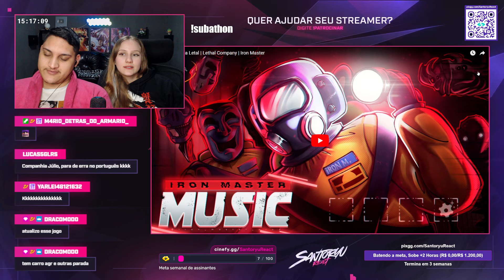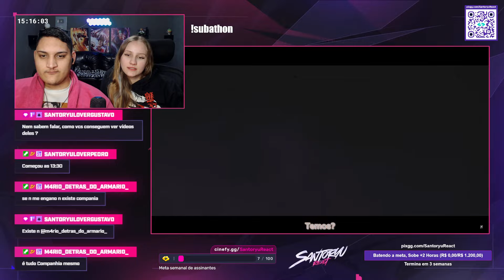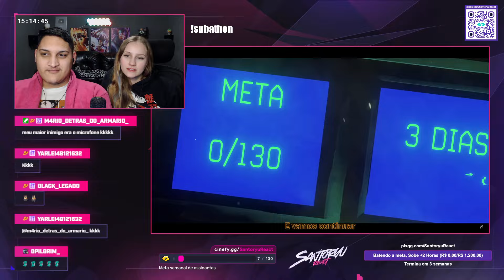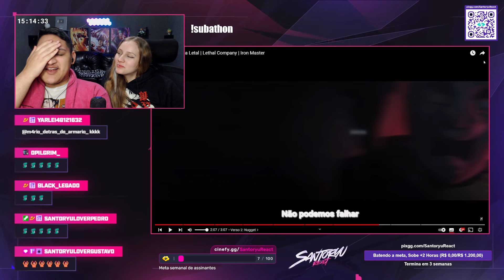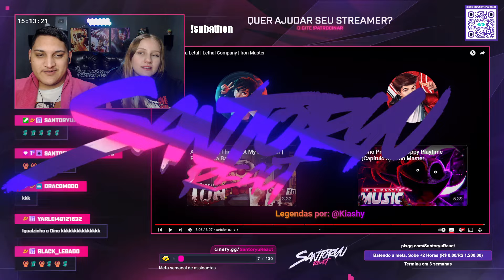Companhia Letal | Lethal Company | Iron Master - REACT EM CASAL